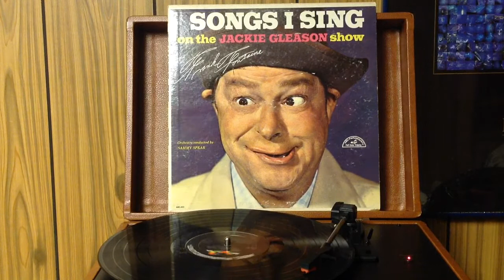I Wonder Who's Kissing Her Now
I don't own the copyrights to this songs but I do own this vinyl album."Copyright Disclaimer Under Section 107 of the Copyright Act 1976, allowance is made for "fair use" for purposes such as criticism, comment, news reporting, teaching, scholarship, and research.